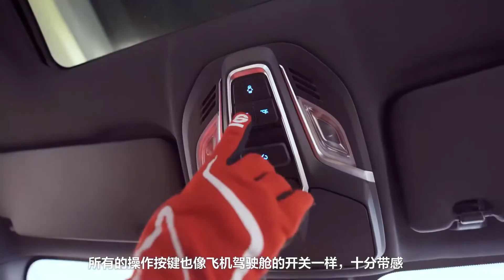2020 BAOJUN RS-3 (Airplane Cockpit): Commercial Ad TVC Iklan TV CF - China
Baojun RS-3 specification:
- 1.2 Turbo engine with 96 Kw (130 Ps) @5300 three cylinder serie 245T curb weight 1335 kg
- 1.5 N.A engine with 77 Kw (105 Ps) @5800 and 135 Nm @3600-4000 four cylinder serie L2B curb weight 1260 kg
- 1.5 N.A engine with 73 Kw (99 Ps) @5800 and 143 Nm @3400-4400 four cylinder serie LAR
- 1.5 Turbo engine with 108 Kw (147 Ps) @5200 and 250 Nm @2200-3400 four cylinder serie LJO
-  All engine with 8-speed CVT transmission
- 6-speed MT only in LAR engine
- The length, width and height are respectively 4300/1750/1600, 1615 (with luggage rack height) mm, wheelbase 2550mm,
- 10.25-inch central control screen, panoramic sunroof, LED daytime running lights
-  L2-class automatic driving assistance system with an adaptive cruise range of 0-130km/h.
-  pre-crash warning, active braking system
-  interconnection function with the mobile phone, including mobile phone remote search, start the vehicle, turn on the air conditioner.
- multimedia voice control to send and receive WeChat information, and long-term voice can be instantly converted into text.
- When driving, the hand can send and receive WeChat without leaving the steering wheel.